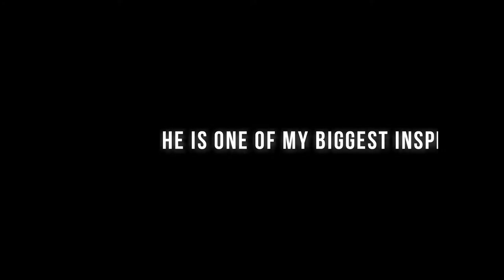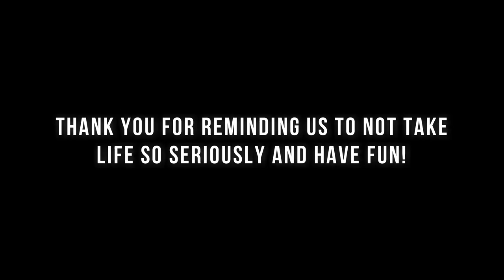TOP 10 RARE PHOTOS OF SHANE DAWSON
Today we are sharing 10 rare and hilarious photos of Shane Dawson.

Shane Dawson is a hilarious YouTuber who creates awesome videos. My favorite videos of Shane's are about conspiracy theories. They are so entertaining and interesting!

Shane Dawson is one of my favorite YouTubers!
Shane is known for his multiple characters played by himself. His characters were Shanaynay (his most-popular and most recognizable one out off all the other personalities), Ned the Nerd, Fruitlupe, S. Deezy, Paris Hilton, Shane's Mom (the opposite of his real mother), the superhuman Switch, and Aunt Hilda.

He has three channels: ShaneDawsonTV (his main channel), Human Emoji (his second channel, which has not been in use for some time now), and shane (his vlogging channel).